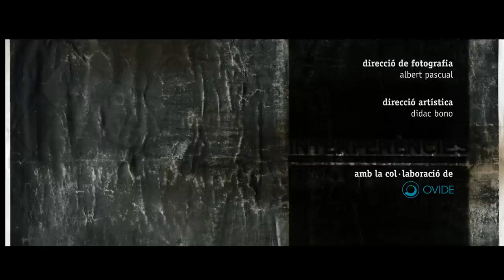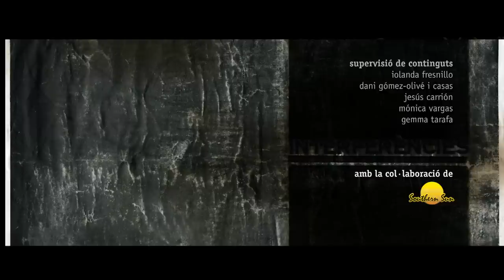INTERFERENCIES teaser (CAT)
Interferència: f. Acció i efecte d'interferir.
Interferir: intr. Interposar-se en el camí d'algú o d'alguna cosa o en una acció.
Acció: f. Exercici de la possibilitat de fer.
Fer: www,interferencies.cc